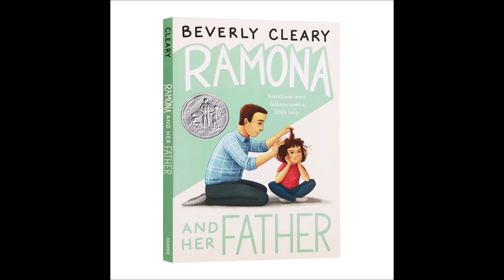Chapter 06 The Sheep Suit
Reading story Ramona and Her Father by Beverly Cleary